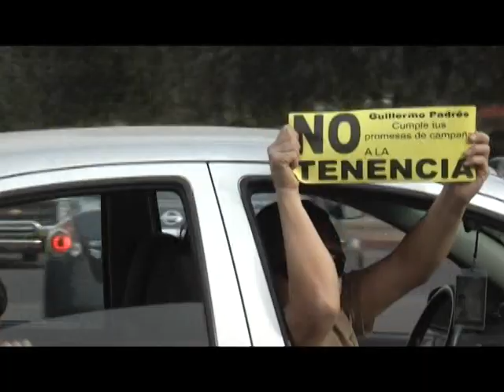0801 DANIEL CORVERA